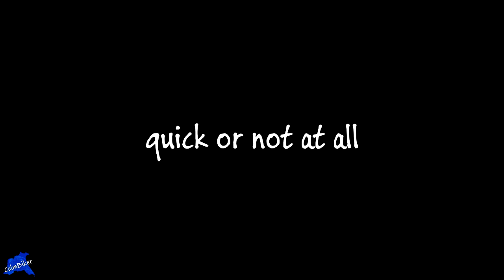523. Motorcycle Random Clippage #112 | Compilation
More clips from my everyday riding. This video includes:
* might is right?
* quick or not at all
* reversing
* seagull duck
* nice to get an apology
* car and fire engine
* squirrel
* you're welcome